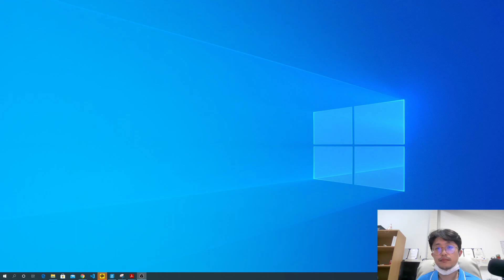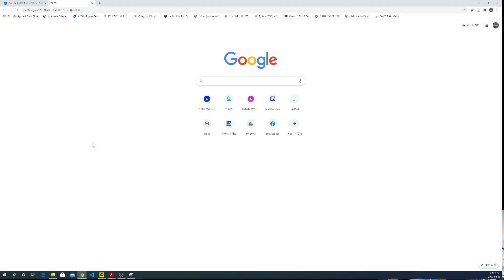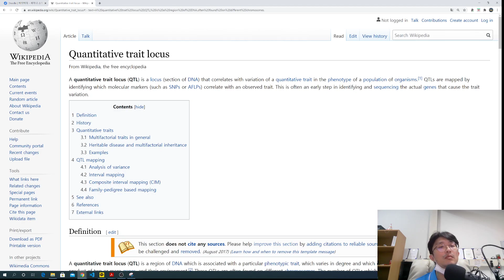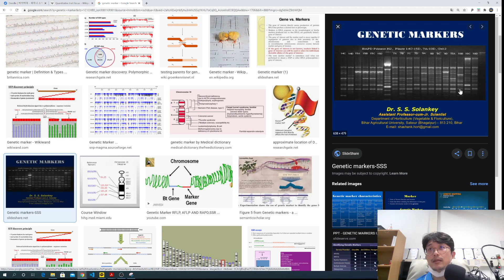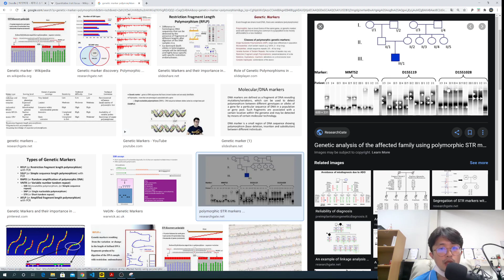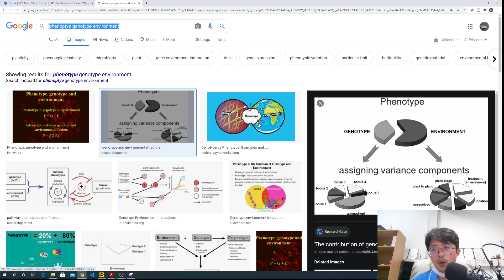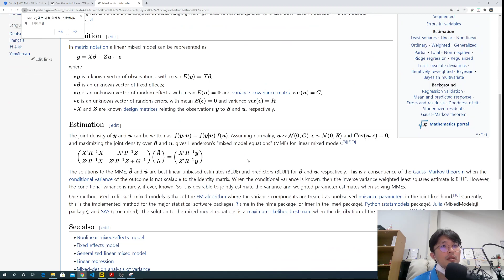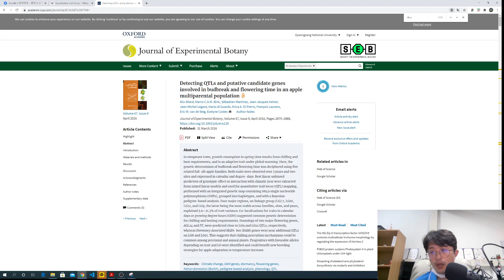바의빅대 세미나 3